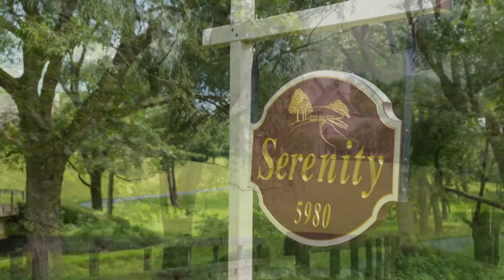5980 Pidcock Creek Road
“Serenity” is a magnificent Estate that was custom built by Deluca and is situated on over 10 bucolic, gorgeous acres on Pidcock Creek.  This stately and sophisticated Home offers luxury, privacy and amenities at every turn.  A long driveway that passes over a stream leads to this stone front masterpiece.  Enter into the grand foyer with tile floor, a wall of windows and an elegant turned staircase.  To the left is the bright formal Dining Room with hardwood floors, tray ceiling with double crown molding, columns, walls of windows and a door to the front blue stone patio.  Step down into the Conservatory with 3 walls of windows and beautiful views from all angles.  The Gourmet Kitchen has the best of everything; granite counters, island and backsplash, custom cabinetry, commercial gas range, wet bar, wine fridge and a large Breakfast Room.  It is open to the Gathering Room with soaring beamed ceiling and a stone double sided fireplace.  There is a 1st Floor Master Suite that is truly a retreat.  A private entry foyer opens to the Bedroom with vaulted coffered ceiling, extremely spacious walk-in closet with built-ins, a double sided gas fireplace that can be enjoyed in the sitting room which is open to the sumptuous Bath with Jacuzzi tub, extended rounded shower, 2 vanities and a sauna.  Upstairs is a Bedrooms suite with private Bath and 2 Additional Bedrooms that share a Bath.  Other highlights: 1st floor additional family room, Billiards Room/Office with fireplace and built-ins,  water conditioner and softener, a backyard oasis with custom gazebo, lighting, bluestone patio and extensive professional landscaping.